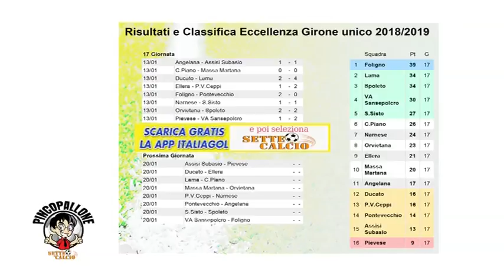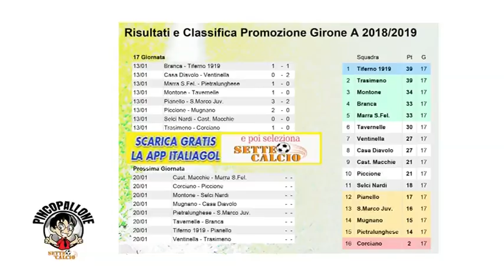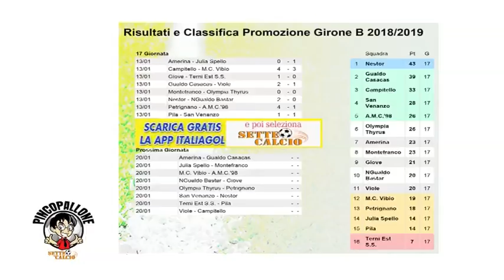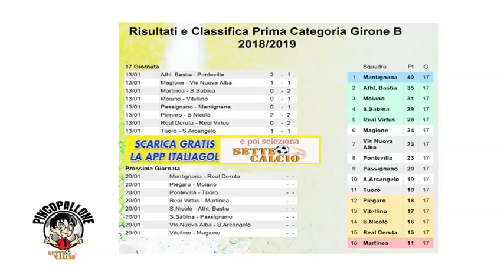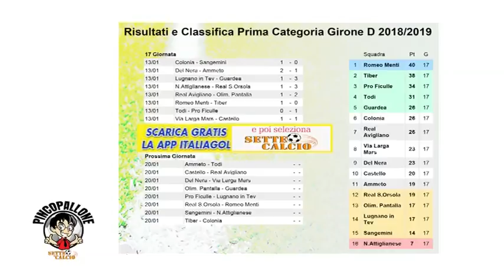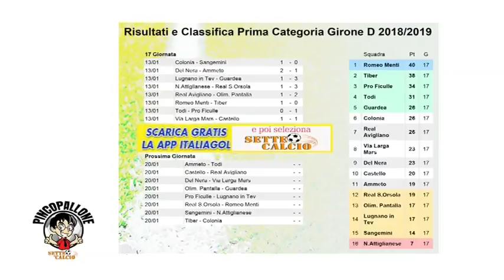PINCO PALLONE - 2^ PUNTATA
Ecco la seconda puntata di Pinco Pallone svoltasi a Villa del Sole di Bovara di Trevi. Anche stavolta, insieme al conduttore Simone Angelini ed a Stefano Bagliani, direttore di Settecalcio.it, altri ospiti illustri come Riccardo Ciambottini, presidente dello Spoleto, Gabriele Mela, direttore sportivo del Casa del Diavolo, e Antonio Brunelli, attaccante del Trevi.